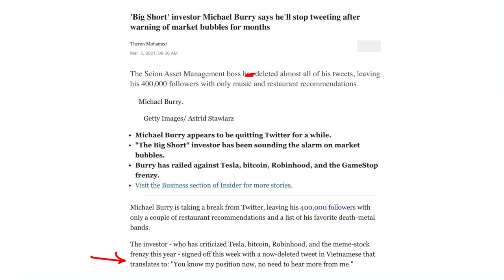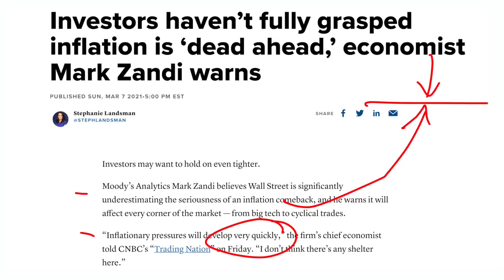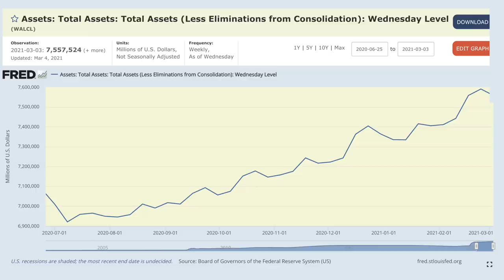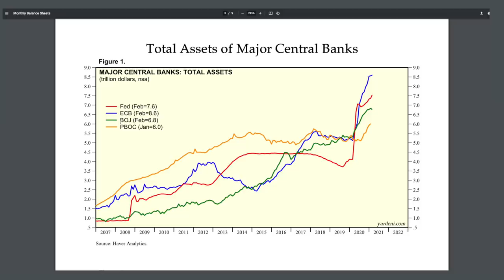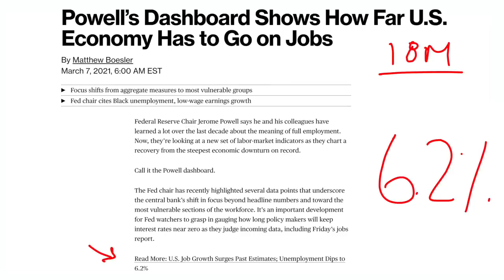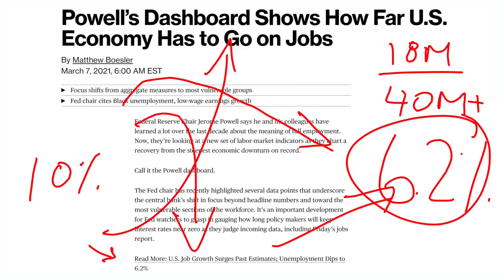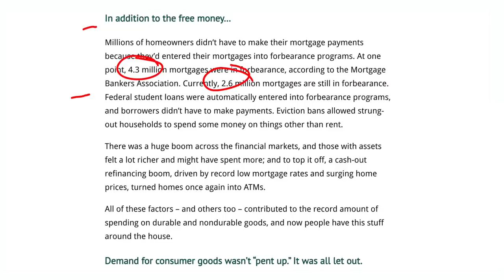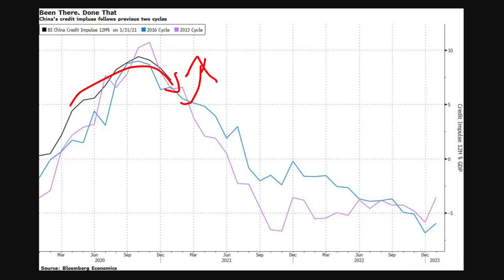The Big Short Michael Burry Deletes All Tweets, Sends Final Warning!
Michael Burry sends his final warning. Inflation is coming has been the signal sent from bond markets. More money moving into the stock market. Value stocks have seen more inflows and tech stocks and other growth stocks are also performing well. More money is being pumped in from all sides, creating a massive bull market that apparently will never end as we are on a permanently high plateau. Stimulus driving markets higher.